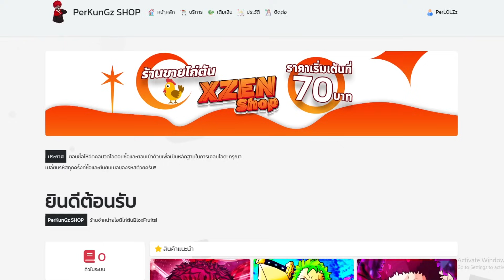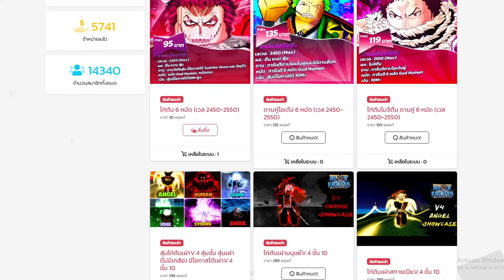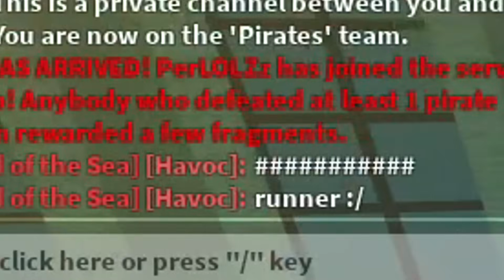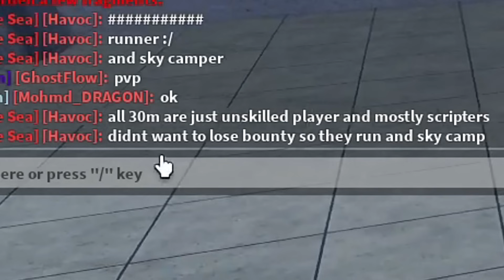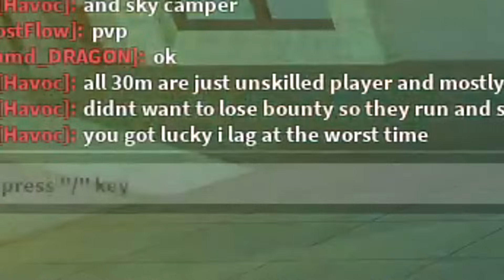ซังไดปรับใหม่ ล่าค่าหัว! คอมโบวันช็อตใส่ไอหรั่งจนร้อง...!!? (Blox Fruits)